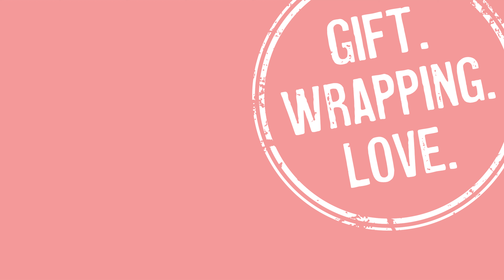Paper Bow Gift Wrapping | Paper Craft Ideas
Make a fabulous bow from just a bit of paper!

Notes:

Timecodes:
00:00 Gift Box
01:21 Paper Bow

Paper Measurements
➥Gift Box: You will need 2 pieces of paper.
-Background paper: Lay box down on paper.  Height of paper should allow for both sides of the box to be covered past the half way point.  Width of paper should be enough to go around box with a few inches of overlap
-Paper for contrast: Height is equivalent to the box height.  Width will be enough to wrap around box and half way across front of the box.
➥Paper Bow: You will need 2 small pieces of paper to achieve the 3.5” (8.89cm) wide bow in this tutorial.
-Main Strip: 12” x 2” (30.48cm x 5.08cm)
-Center Strip: 2.25” x .5” (5.71cm x 1.27cm)

Demo Measurements
➥Box used in Demo: 5.5 inches x 5.5 inches x 1.75 inches (13.97 cm x 13.97 cm x 4.445 cm)
➥Papers used in Demo:
 -Box Background (Black): 15.5 inches x 8.5 inches (39.37 cm x 21.59 cm)
 -Box Contrasting (Blue): 17.5 inches x 5.5 inches (44.45 cm x 13.97 cm)
 -Bow Main Strip (Black): 12 inches x 2 inches (30.48 cm x 5.08 cm)
 -Bow Center Strip (Black): .5 inches x 1.75 inches (1.27 cm x 4.445 cm)

Papers:
➥Black Kraft Paper
➥Blue Kraft Paper

Tools:
➥Heavy duty tape dispenser
➥Double sided tape (compatible with dispenser)
➥Transparent tape (compatible with dispenser)

Filming Equipment:
➥Camera (Sony A7R iii)
➥Lens (Tamron 28-75mm F/2.8)